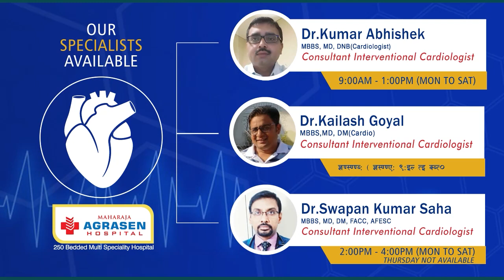Nepali News | Evening | 7th April 2022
१. सिक्किमका मुख्यमन्त्री गोलेको विशेष उपस्थितिमा मुख्यमन्त्रीकै बाहुलीबाट सोरेङ जिल्लाको अधिकारिक रूपमा गरियो समुद्घाटन।
२. अलगढामा दुई दाजु-भाई माझ झगडा हुँदा दाजुको मृत्यु।